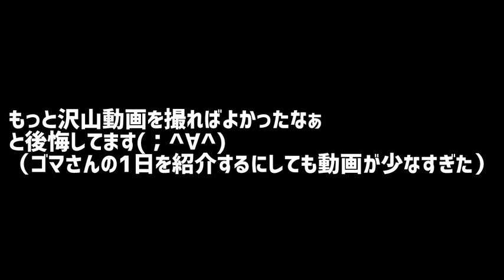【文鳥】これがゴマさんの1日だっ！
※圧倒的画質の悪さ

初めてこんなに長い動画を作りました(；^∀^)
今回はゴマさんの1日を動画にしようと思い3月3日の朝から夜の丸1日を使い撮影をしました(^o^)
でももうちょっと動画があればよかったなぁ～と思いましたw（尺的にも短すぎたw）
また今度撮ってみようと思います！

●写真なども投稿してるので是非見に来てください！